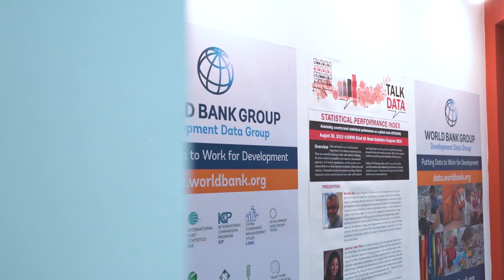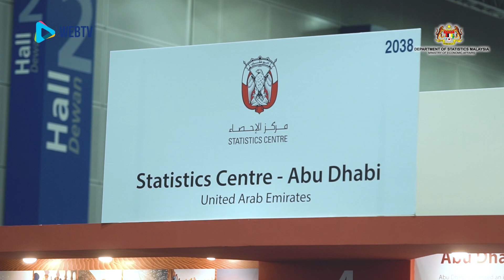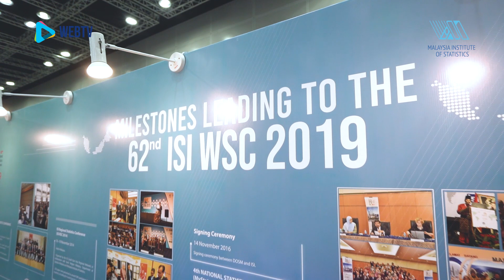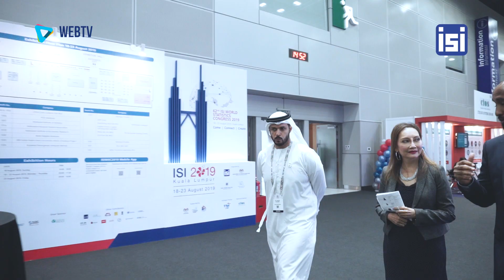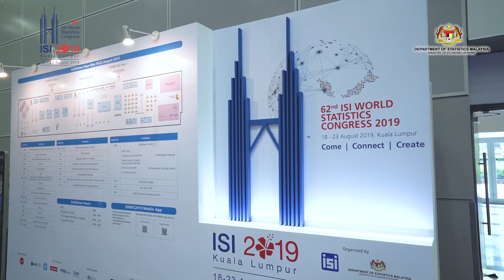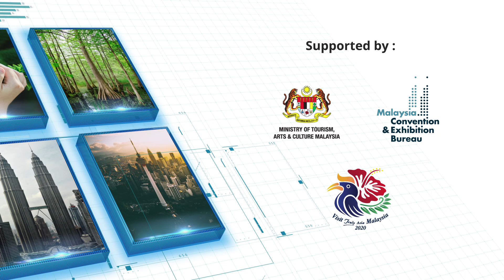[11] Full force from Abu Dhabi at the 62nd ISI World Statistics Congress 2019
From attracting young talents into the world of statistics to promoting the culture of statistics itself, the Statistics Centre - Abu Dhabi has come out in full force to learn from the best at the 62nd ISI World Statistics Congress 2019.